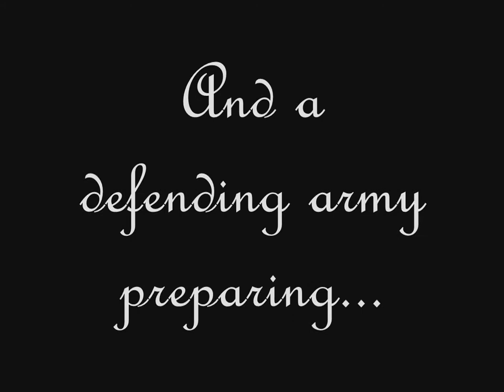The Battle For Conwy Castle - Trailer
(Please watch this video in 720p if you can.)

This trailer is about a medieval minecraft server called The Battle For Conwy Castle. This pvp server has medieval themed stuff, such as ships, castles, camps, gates, drawbridges, cannons, catapults, and more! This server also has many classes to choose from, awesome maps, and a great community, so come join the battle!

IP: thedarkage.nl